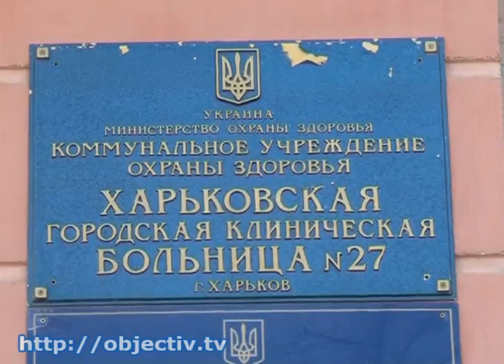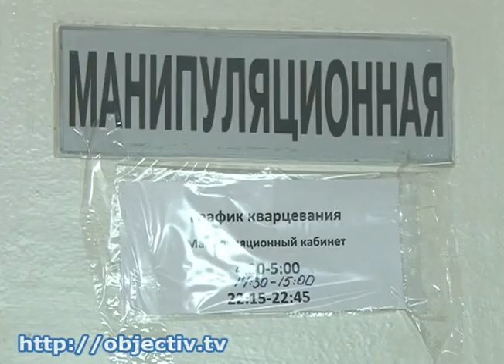Палаты харьковских больниц заполнены пациентами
- Жертвы погоды. Из-за разгула стихии у харьковчан возникают проблемы со здоровьем - Палаты харьковских больниц до отказа заполнены пациентами. Люди становятся жертвами резких температурных скачков - жалуются на головные боли и высокое давление